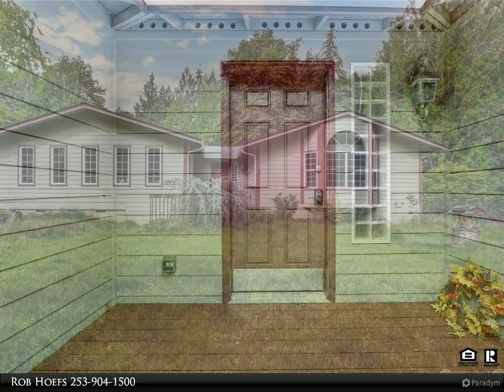Homes for Sale - 41 E Leaf Lane, Shelton, WA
41 E Leaf Lane
Shelton, WA 98584

Discover this beautiful 2,418 sq ft Rambler on Harstine Island, offering 3 bedrooms and 2.5 baths. The spacious primary suite includes a large walk-in closet and soaking tub. The kitchen is a chef's dream, complete with a double oven, five-burner gas cooktop, and plenty of room to entertain in the large great room. Enjoy a cozy living room with a propane fireplace, step out onto the expansive back deck. Recent updates include new carpet, a newer water heater, and roof. Nestled on a quiet lot with abundant wildlife, plus access to 325' of beachfront and a boat ramp on Case Inlet.

2 full bath, 1 half bath

Rob Hoefs
Gateway Real Estate